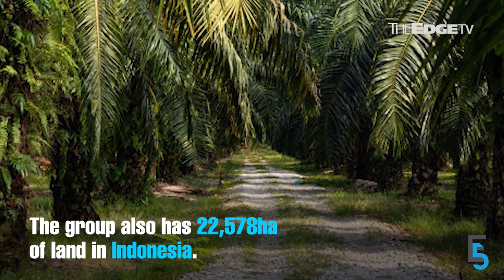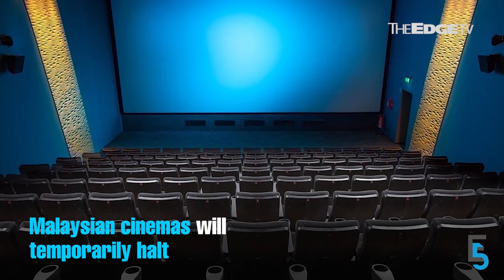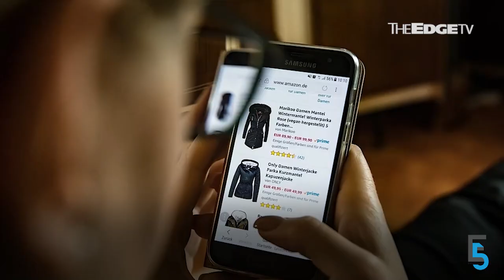EVENING 5: Felda eyes FGV’s palm oil assets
Felda says it intends to buy over FGV’s palm oil mill assets once the LLA between the two is terminated. Meanwhile, Malaysian cinema operators have decided to lower the curtain on its screens for a while.